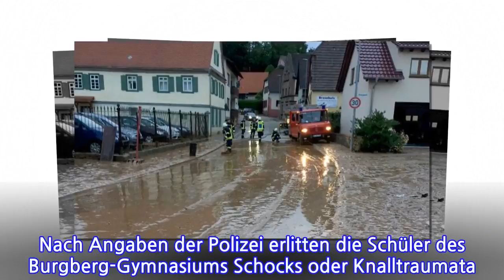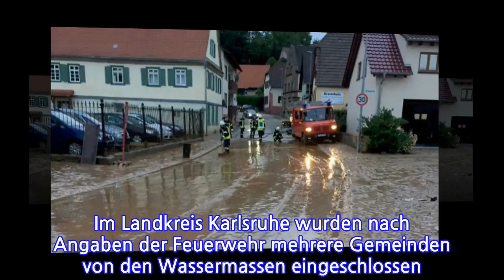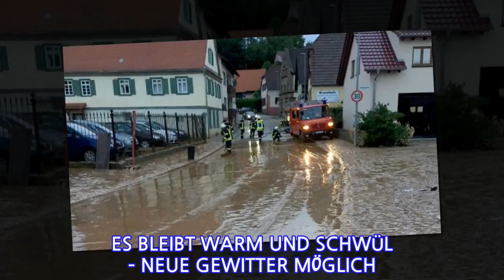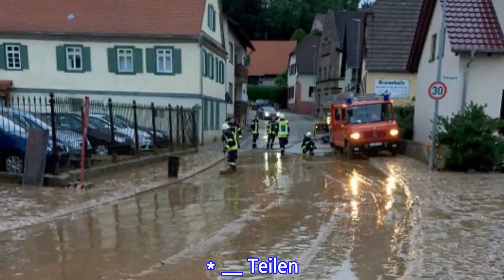Gewitter mit Sturm und StarkregenUnwettersorgenbundesweitfürchaotischeSzenen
Gewitter mit Sturm und Starkregen  Unwetter sorgen bundesweit für chaotische Szenen